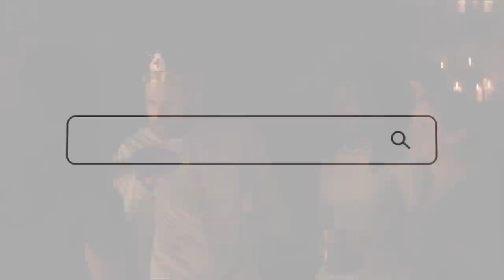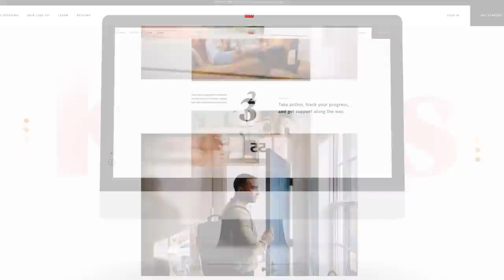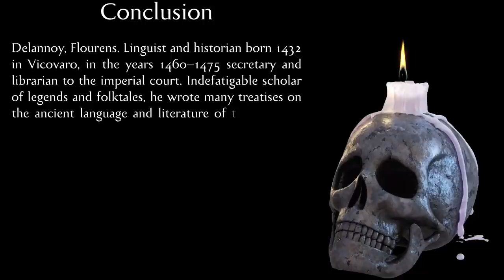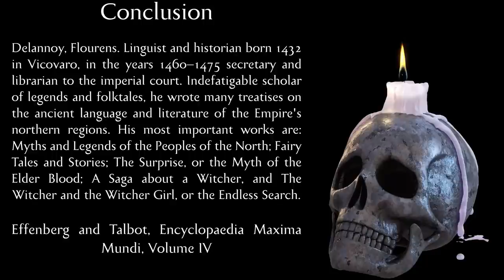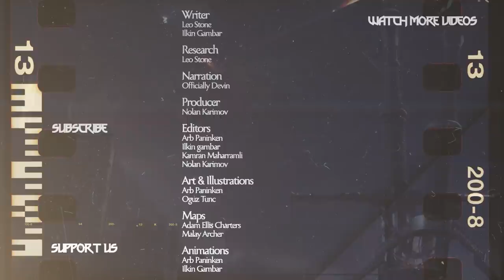Battle of Novigrad - 3rd Nilfgaardian War - Witcher Lore DOCUMENTARY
Wizards and Warriors Channel animated fantasy documentary series on the Witcher universe continues with another video. Previously we have covered the First and the Second Nilfgaardian Wars and the battles of Cintra, Sodden Hill and Brenna. This episode will see aftermath of the interwar period before as the Northern Kingdoms are consumed by the infighting, while Nilfgaardian Empire is planning another attack In this episode we will cover the Third Nilfgaardian War and the Battle of Novigrad. The team behind Kings and Generals and the Cold War channels hopes that you will enjoy this video!

Writer: Leo Stone
Animation: Arb Paninken
Map: Adam Ellis Charters
Battle Assets/Logo: Oguz Tunc
Battle Map: Malay Archer